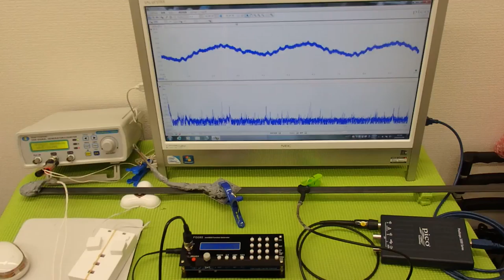表面弾性波を利用した、超音波（音を含む）制御技術 ultrasonic-labo